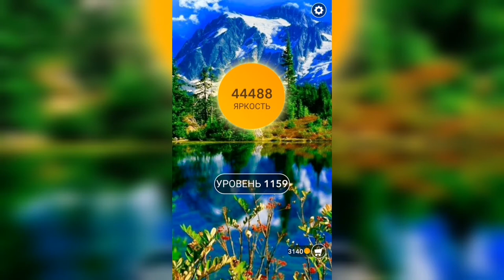Word / Слово Крест: Поиск русского кроссворда / Уровень 1159